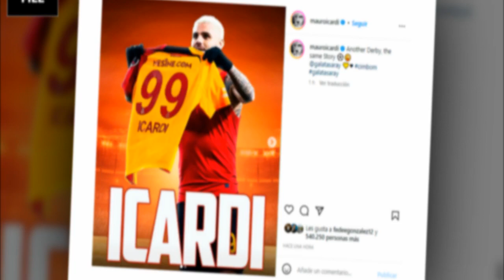La noche de Mauro Icardi la victoria de Galatasaray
Como visitante, Galatasaray goleó 3-0 a Fenerbahçe por la Superliga turca y se le escapó en la tabla de posiciones.El último gol del partido lo convirtió Mauro Icardi, quien encendió la polémica con el festejo que realizó a poco segundos para el cierre.En el décimo y último minuto de adición, el delantero argentino aprovechó un increíble error de Serdar Dursun para definir de gran manera al primer palo del arquero Altay Bayindir.